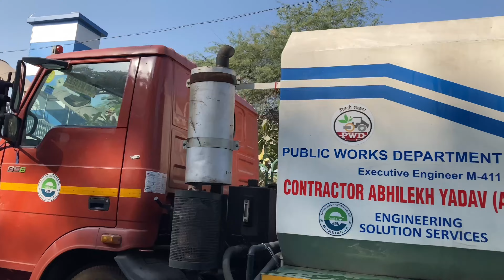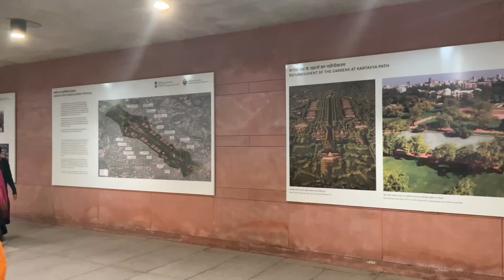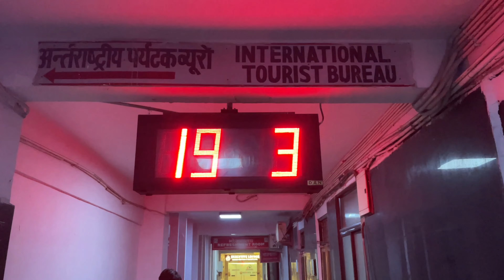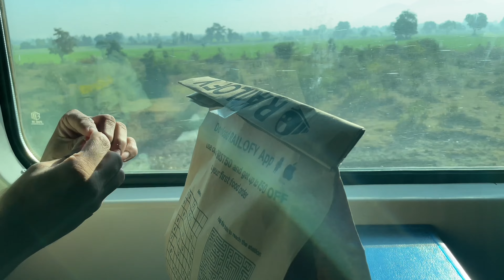Delhi 1 Day trip